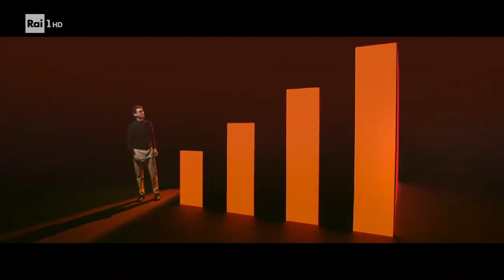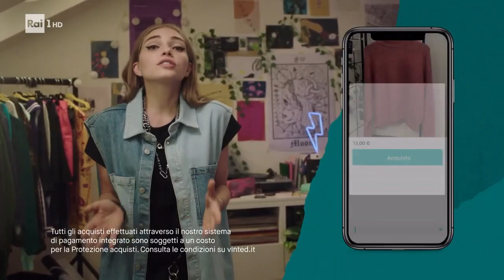Sequenza pubblicitaria Rai 1 - 23 ottobre 2021 2/3